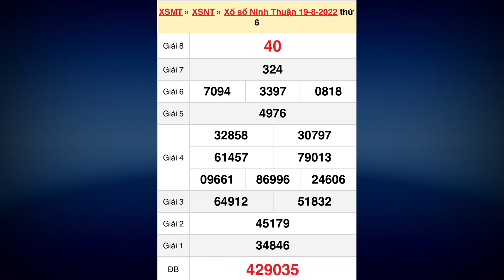Kết quả xổ số Ninh Thuận ngày 19 tháng 8, 2022